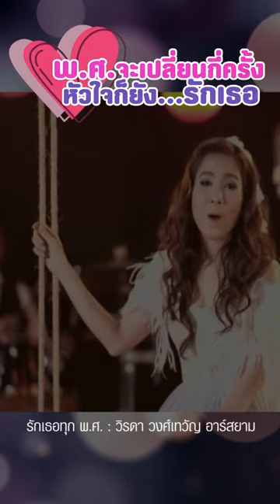พ.ศเปลี่ยน รักเธอไม่เปลี่ยน💖รักเธอทุกพศ